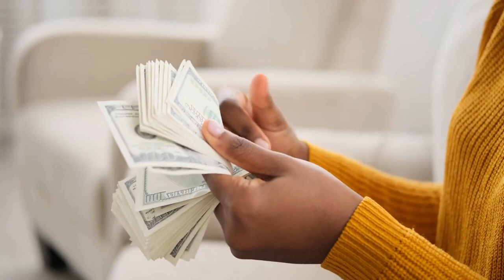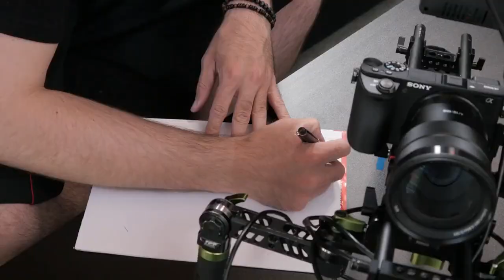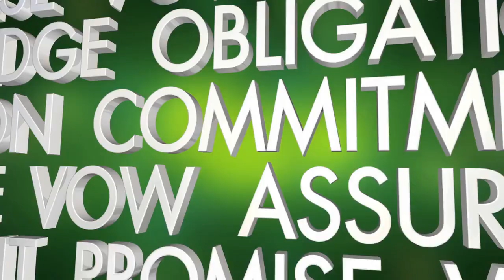Jim ROHN | The DAY that TURNS your LIFE AROUND | Words that will CHANGE your LIFE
Jim Rohn shares some of the secrets of success... "The DAY that TURNS your LIFE AROUND".

1) This video has no negative impact on the original works
2) This video is also for teaching purposes.
3) It is transformative in nature.